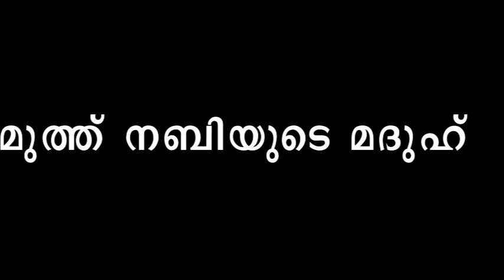മുത്ത് നബിയുടെ (ﷺ) മദുഹ് | ഉസ്താദ് സിറാജുദ്ധീൻ അൽ ഖാസിമി | New Islamic Speech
Islamic speech malayalam kabeer baqavi new speech 2019 simsarul haq hudavi new noushad baqavi khlaeel hudavi latest malayalam speech hajj live video farooq naeemi new speech 2019 usthad ep abubacker qasimi latest kerala mappila song muslim islahi speech mujahid sirajudheen qasimi vahab naeemi kollam musthafa hudavi akkod super speech movie album abdul nasar madani perod kanthapuram afsal qasimi live news

LATEST BEST HEART TOUCHING SUPER ISLAMIC SPEECH MALAYALAM